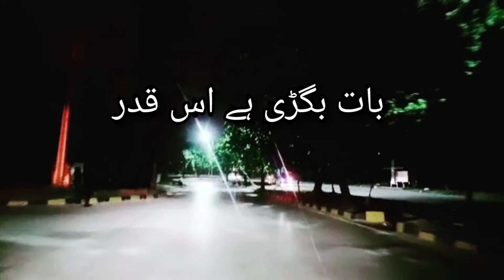Dil ka dariya beh hi gaya status2021#whatsappstatus2021